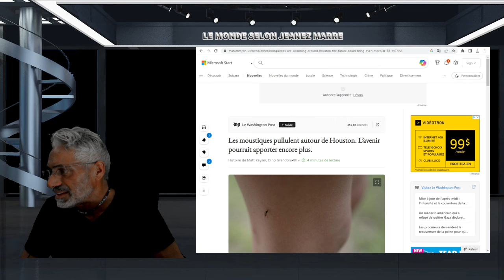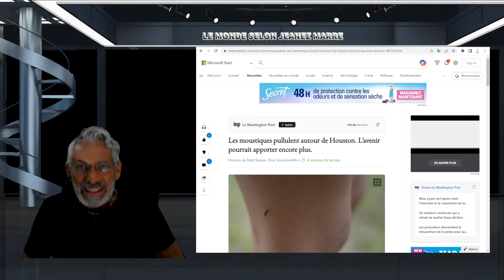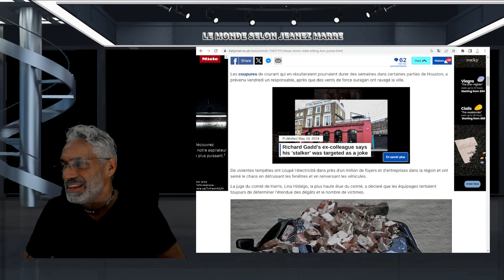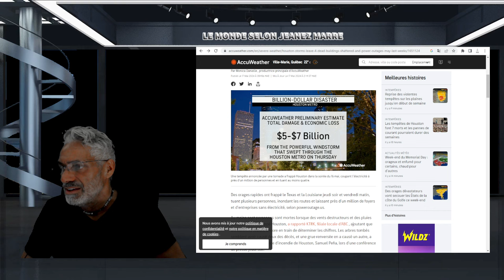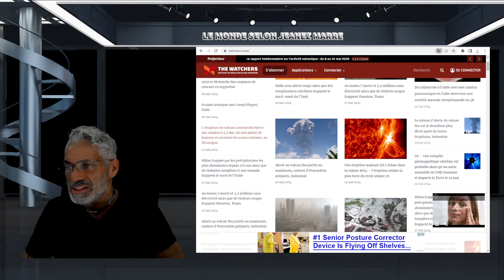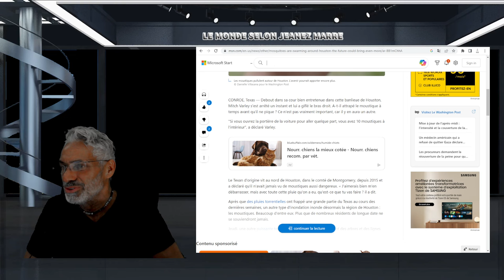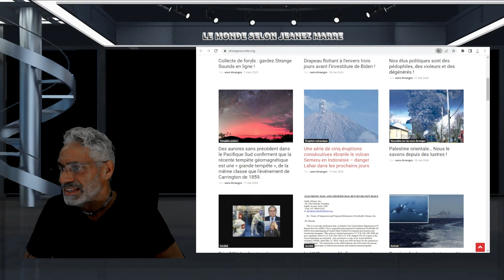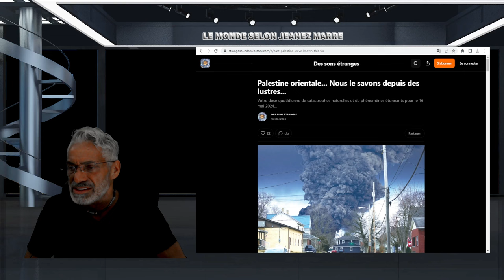DERNIÈRE HEURE;DÉLUGE AU TEXAS ET AILLEURS;VOLCANS FROID HISTORIQUE AU CHILI ECT ECT.